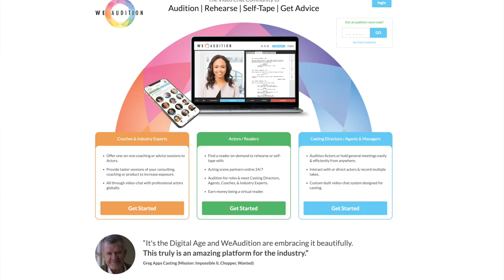Actor Survival Jobs (MAKE MONEY IN BETWEEN GIGS!) | Olivia Gudaniec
Actor Survival Jobs (MAKE MONEY IN BETWEEN GIGS!) | Olivia Gudaniec // Wondering what jobs can support your acting career? Hey! Today’s video is all about actor survival jobs that are going to keep you in the film industry but not necessarily acting. Do you’re still in the world of film and television, even if you’re not the lead star. Sure you can be a waitress or a bartender, do promo jobs…but at the end of the day you’re an actor, you’re a performer and you still want to be on set right? If yes, you’ve come to the right video because today we are going to talk about actor survival jobs (in specific ones that are paid). We cover 7 side hustles for actors in today's episode.

👉For my new actors workbook part 2 go and you’ll get a further list of ideas just like this video showcased.

👉 Interested in joining WEAUDITION? Use code OGTV if you’re planning on joining their membership and want to save some money!

❤️ Quote of the week: “You can’t manifest the future if you’re in it. Stay in the present moment”

TIME STAMPS:
0:00 = Intro
1:16 = Number 1
2:14 = Number 2
4:00 = Number 3
5:00 = Number 4
5:47 = Number 5
6:28 = Number 6
7:00 = Number 7